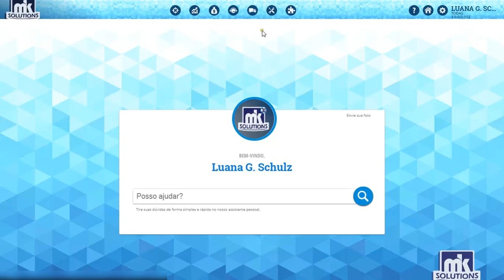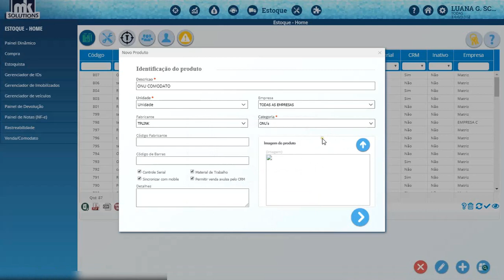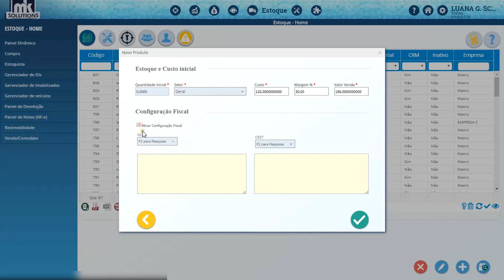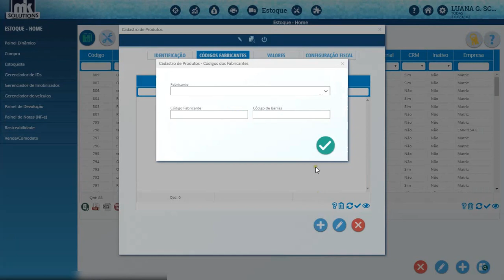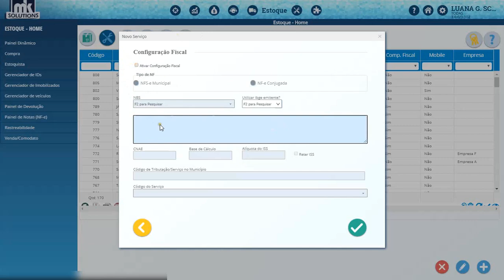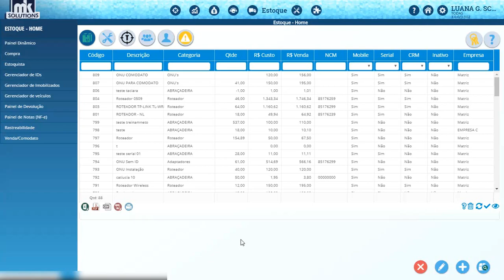Cadastro de Produtos e Serviços - Estoque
Para mais dúvidas acesse nossa documentação ou o nosso suporte.